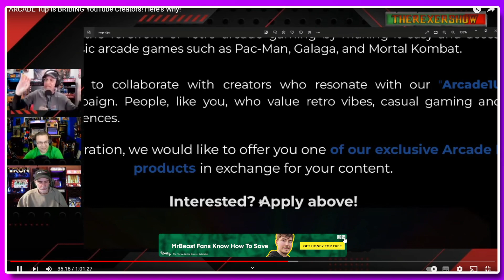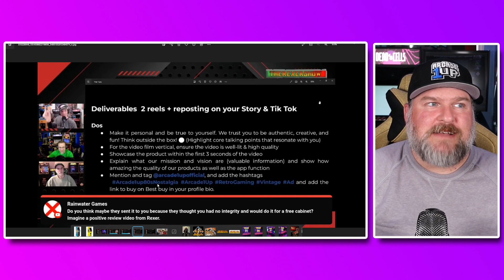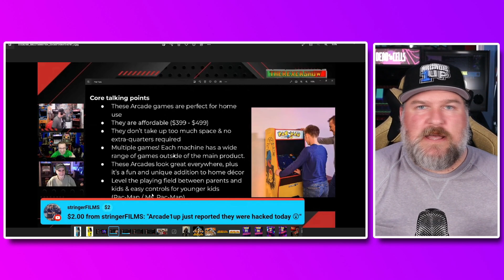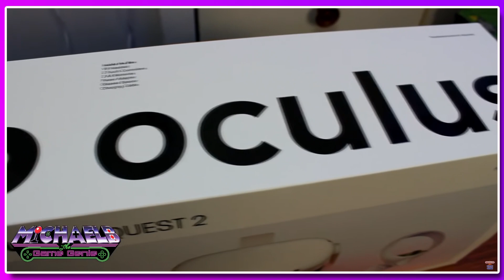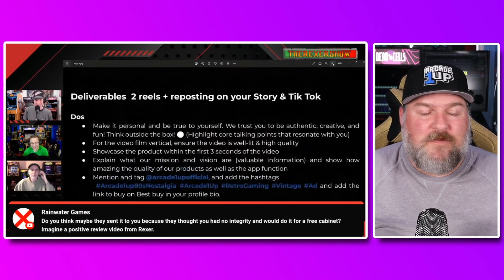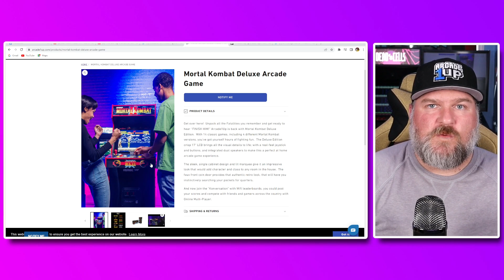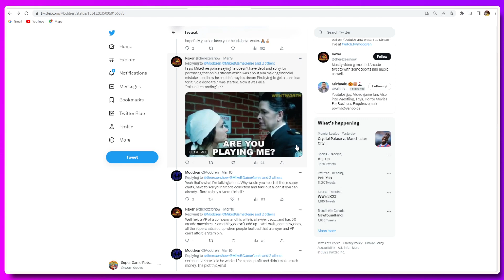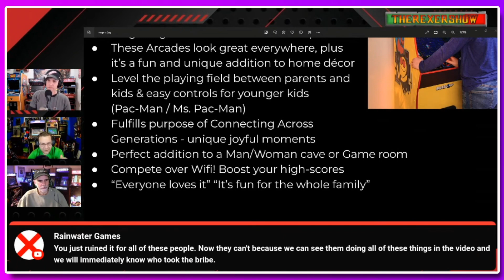Are Arcade1Up Giving Away Free Deluxe Cabs To Social Media Influencers?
Are Arcade1Up Giving Away Free Deluxe Cabs To Social Media Influencers? Check your emails as apparently a new marketing campaign from Arcade1Up targeting social medial influencers to produce content on TikTok and Instagram where in return they will provide you with a FREE deluxe cab. Is this real and should Arcade1Up be doing this kind of promotion?